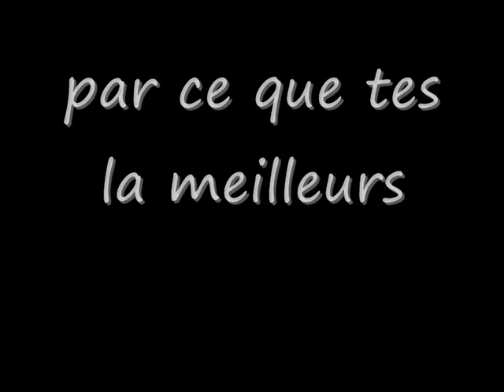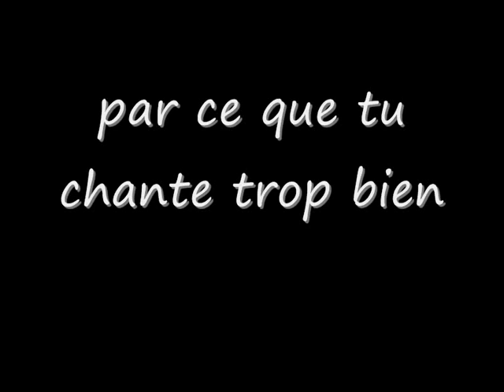Morganne matis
Montage sur Morganne Matis